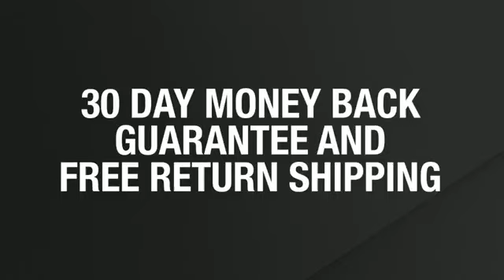GOCL S2: Natus Vincere vs. Dignitas @de_mirage @de_train @de_cbble [FR]